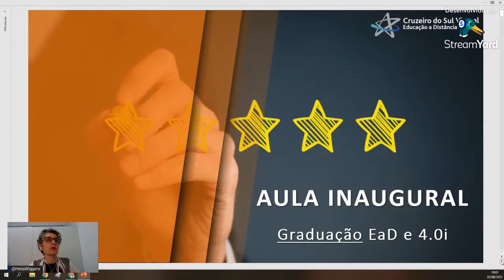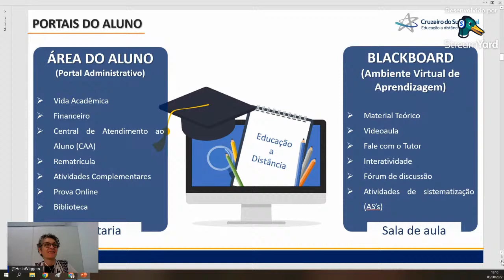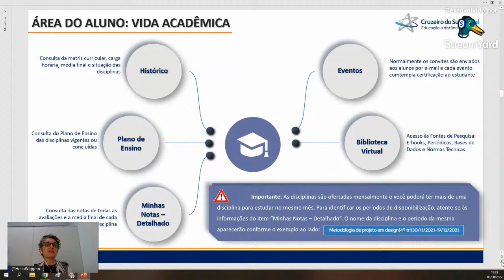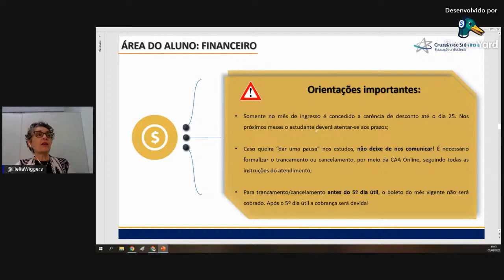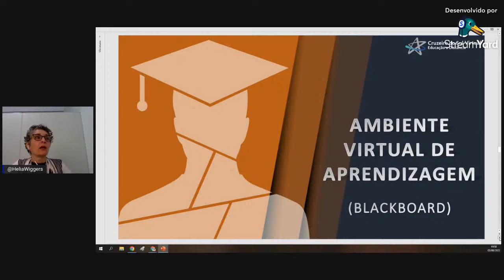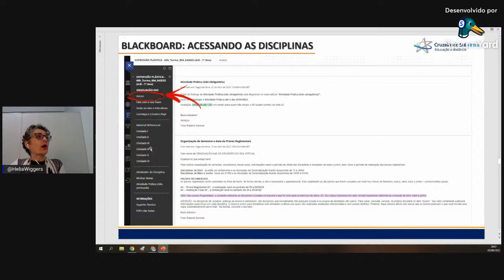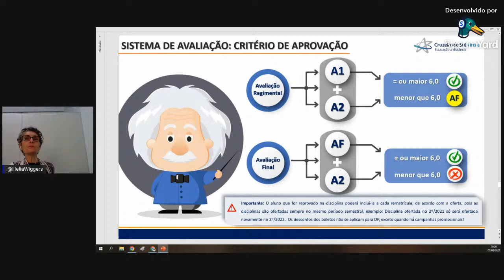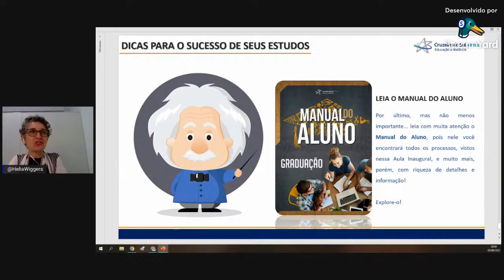Aula Inaugural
Aula de Ambientação Graduação EAD e Semipresencial 4.0i